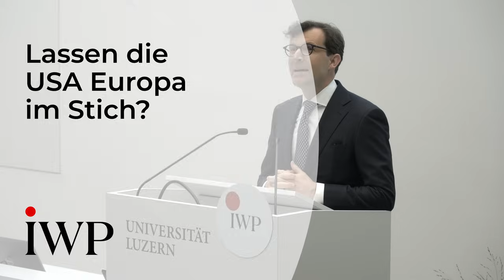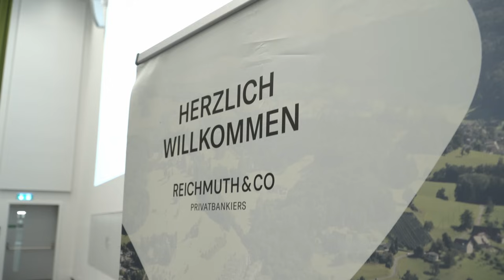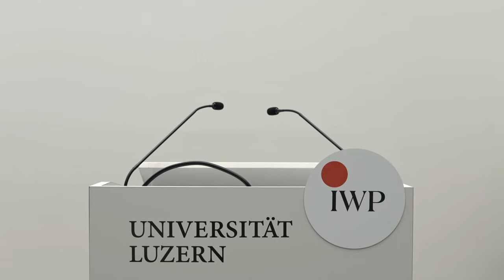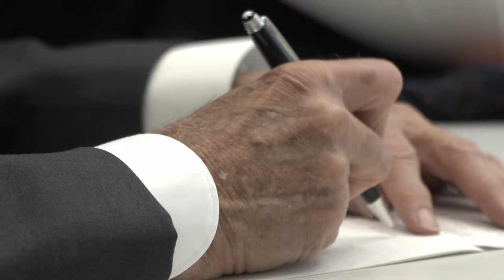Eric Gujer: Lassen die USA Europa im Stich? Die Präsidentschaftswahlen und der neue Isolationismus.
0:00 Intro
0:20 Begrüssung und Einleitung von Prof. Dr. Christoph A. Schaltegger
10:40 Vortrag von Eric Gujer

Donald Trump sei nur das Symptom einer tiefgreifenden globalen Machtverschiebung, sagt Eric Gujer in der Reichmuth & Co Lecture No. 25 an der Universität Luzern. Keines der wesentlichen Probleme des Westens werde verschwinden, sollte Trump nicht gewählt werden, betont der Chefredaktor der Neuen Zürcher Zeitung. Die äussere Sicherheit Europas beispielsweise werden die USA nicht mehr, wie im Kalten Krieg, ungefragt und selbstverständlich garantieren.